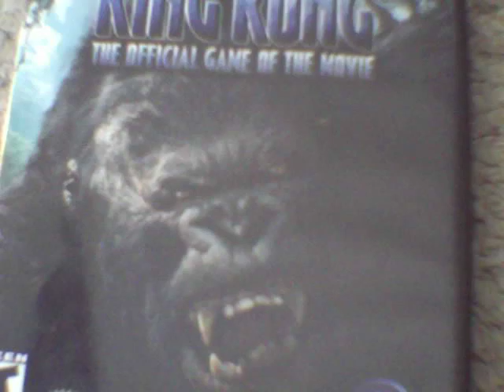Abuff1 needs help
PLZ choose a game If you dont then :P